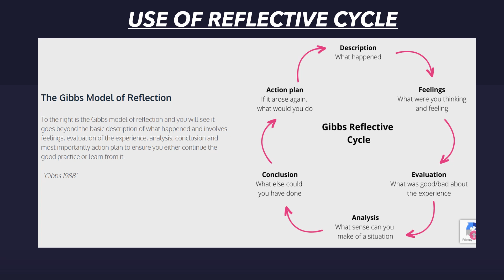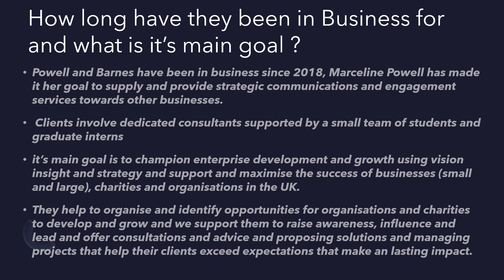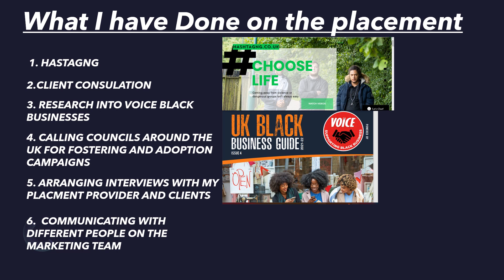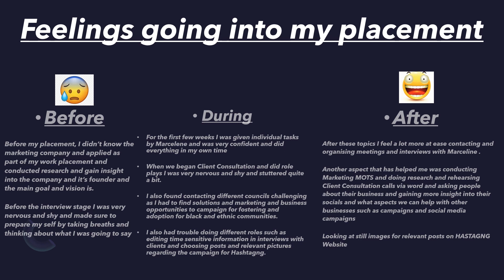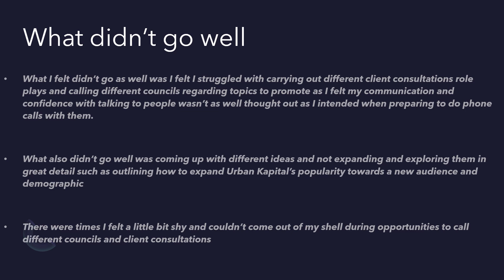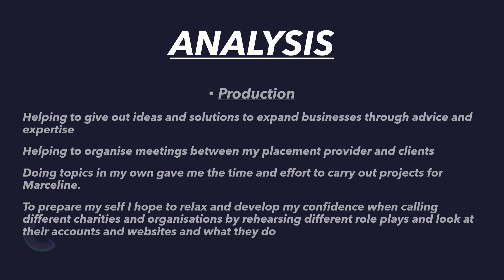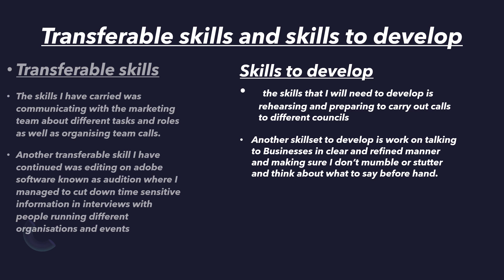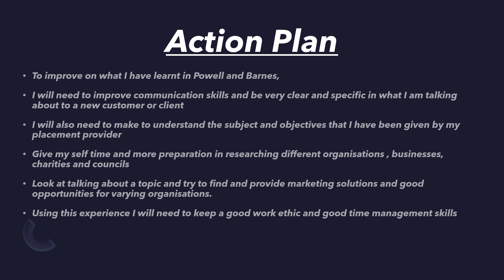My work placement reflection with Powell and Barnes 1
A reflection and insight into my time and experience at Powell and Barnes Media